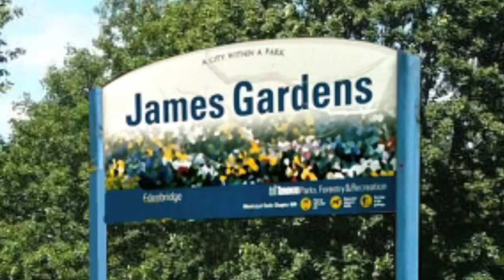Rob & Doug Pug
A short idea I had about a couple of pugs, one of whom is the Mayor of Dog City. Then they find a cell phone and that's pretty much it.